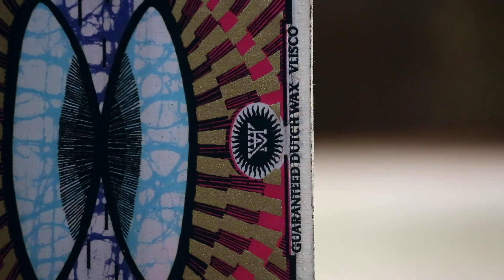Lubaina Himid 'Lost Threads' Interview (2021)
Cascading through the structure of Gawthorpe Hall’s Great Barn, 400 metres of Dutch Wax fabric reflect the movement of oceans and rivers that have been used to transport cotton across the planet and over centuries. Waterways historically carried raw cotton, spun yarn, and woven textiles from continent to continent, as well as enslaved people from Africa to pick raw cotton in the southern states of America or workers who migrated from South Asia to operate looms here in East Lancashire.